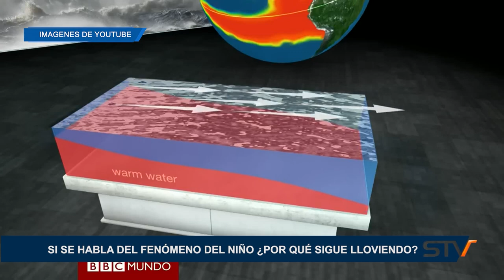SI SE HABLA DEL FENÓMENO DEL NIÑO ¿POR QUÉ SIGUE LLOVIENDO